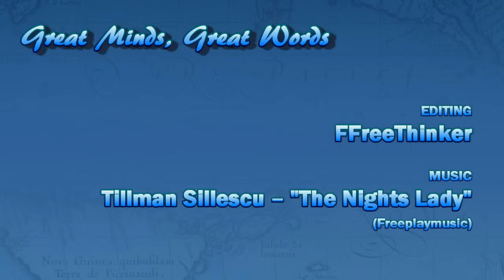Great Minds: Richard Feynman - The Uncertainty Of Knowledge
... Great Minds, Great Words: Richard Feynman - The Uncertainty of Knowledge ... The Nature and Purpose of the Universe.

Richard Feynman (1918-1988) was an American  physicist  known for his work in the path integral formulation of quantum mechanics, the theory of quantum electrodynamics and the physics of the superfluidity of supercooled liquid helium, as well as in particle physics (he proposed the parton model).

For his contributions to the development of quantum electrodynamics, Feynman, jointly with Julian Schwinger and Sin-Itiro Tomonaga, received the Nobel Prize in Physics in 1965. He developed a widely used pictorial representation scheme for the mathematical expressions governing the behavior of subatomic particles, which later became known as Feynman diagrams. During his lifetime, Feynman became one of the best-known scientists in the world.

He assisted in the development of the atomic bomb and was a member of the panel that investigated the Space Shuttle Challenger disaster. In addition to his work in theoretical physics, Feynman has been credited with pioneering the field of quantum computing, and introducing the concept of nanotechnology (creation of devices at the molecular scale). He held the Richard Chace Tolman professorship in theoretical physics at the California Institute of Technology.

Feynman was a keen popularizer of physics through both books and lectures, notably a 1959 talk on top-down nanotechnology called "There's Plenty of Room at the Bottom" and "The Feynman Lectures on Physics". Feynman also became known through his semi-autobiographical books ("Surely You're Joking, Mr. Feynman!" and "What Do You Care What Other People Think?") and books written about him, such as "Tuva or Bust!"

He was regarded as an eccentric and free spirit. He was a prankster, juggler, safecracker, proud amateur painter, and bongo player. He liked to pursue a variety of seemingly unrelated interests, such as art, percussion, Maya hieroglyphs, and lock picking.

Feynman also had a deep interest in biology, and was a friend of the geneticist and microbiologist Esther Lederberg, who developed replica plating and discovered bacteriophage lambda. They had several mutual physicist friends who, after beginning their careers in nuclear research, moved for moral reasons into genetics, among them Leó Szilárd, Guido Pontecorvo, and Aaron Novick.